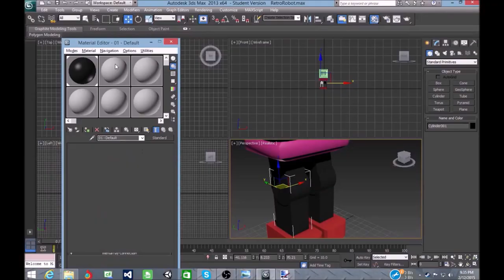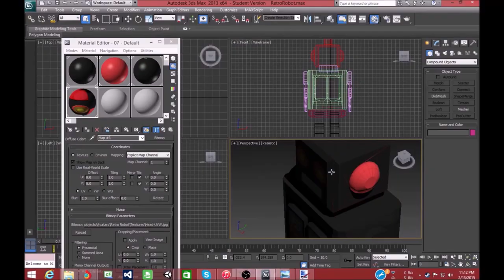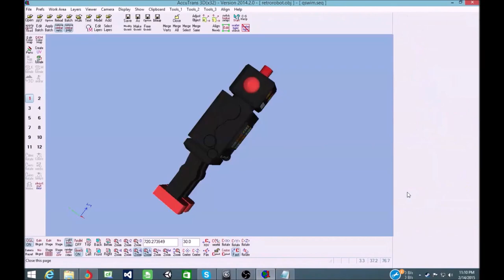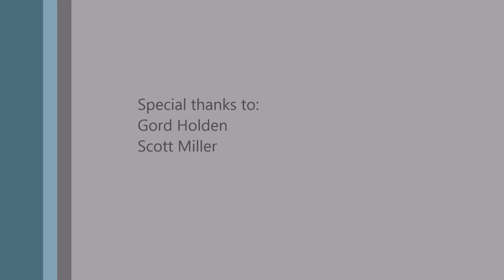Creating a Robot for Active Worlds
This Robot was created in 3DS Max to be an Active Worlds avatar. This project was my first detailed avatar for AW (my first was just a bunch of cardboard boxes). As I am a student I was able to get everything used for free. The list of programs I used were:
- 3DS Max 2013 (Paid Program)
- Paint.net (Free)